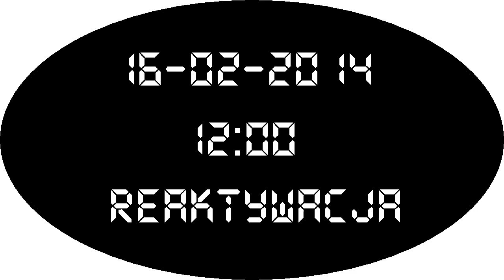Zwiastun Reaktywacja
Nie przegapcie!